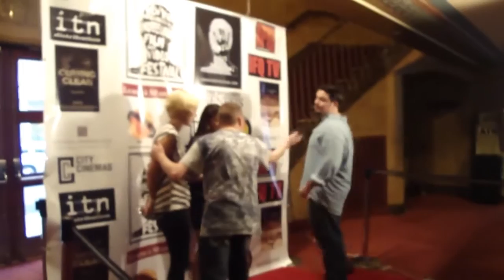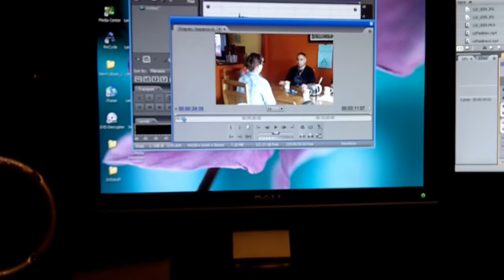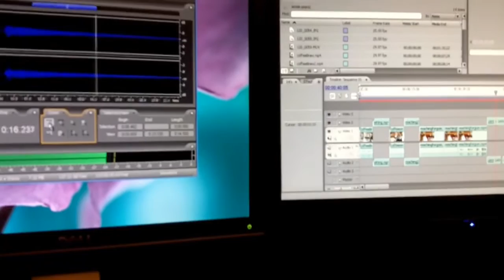NYC Movie Premiere, and Lenny's Happy Birthday!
This is a vlog of a movie premiere in NYC, my friends taking me out to celebrate my birthday with me, and editing last Monday's video. I should have a music video up next week.